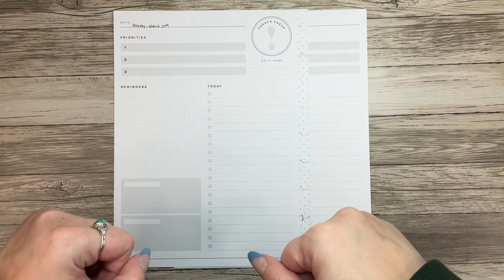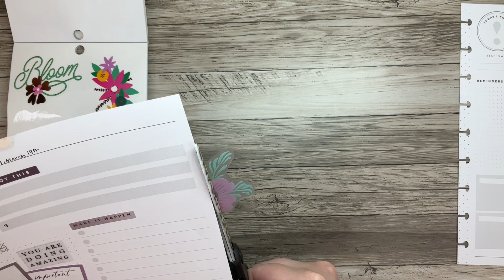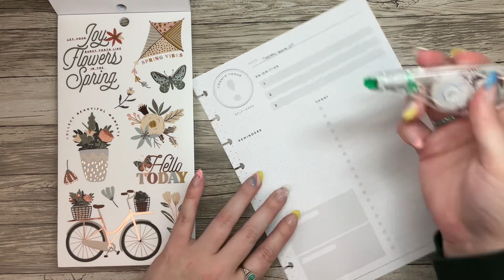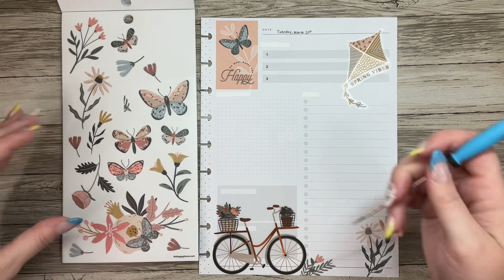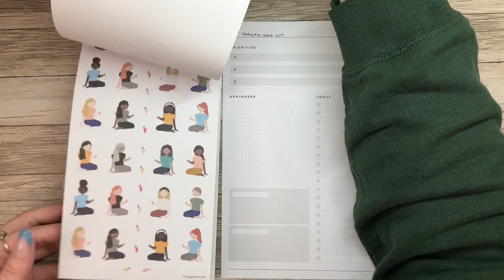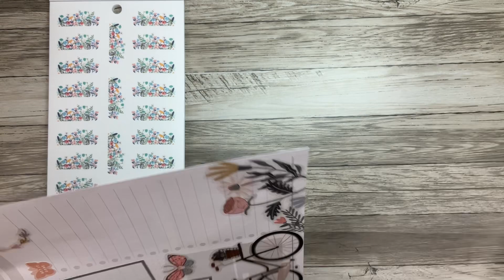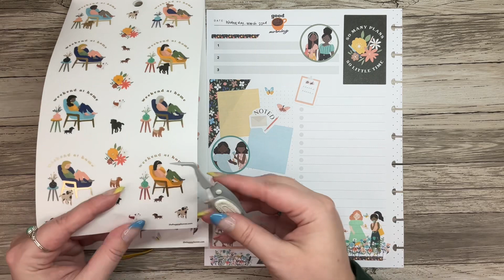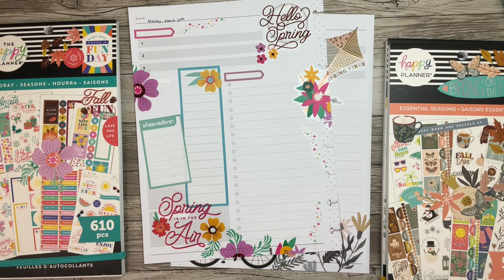Plan with Me // Classic Daily Happy Planner // March 20th - 23rd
What I’ve learned this year about planners: don’t think so much, just do it. Just put the stickers down and roll with it cuz it’s going to look cute and help you get things done and that’s the most important part!